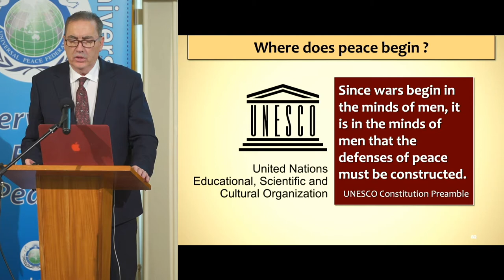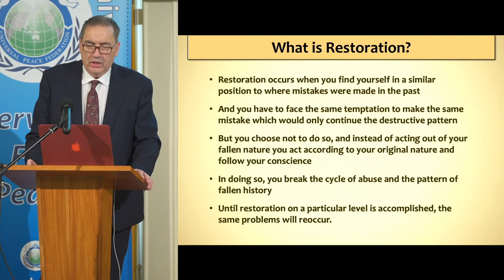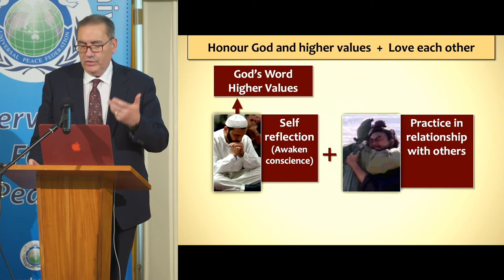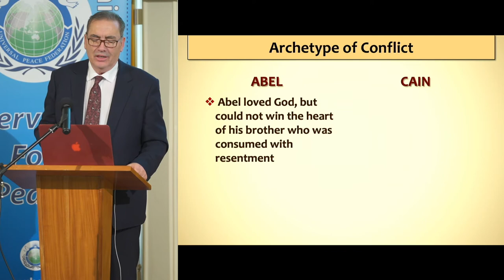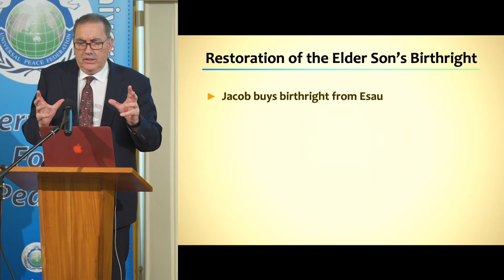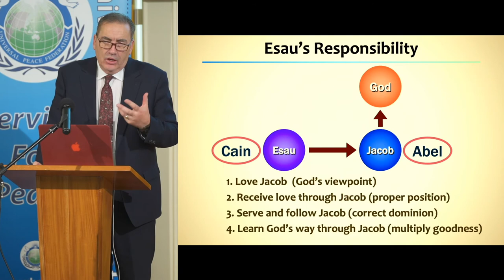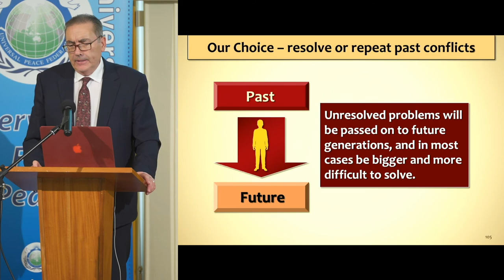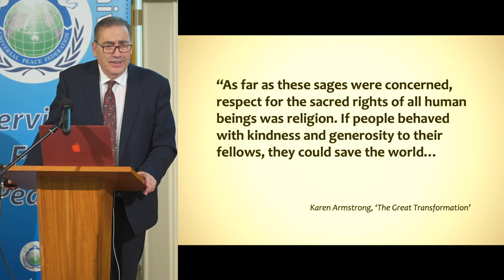'Bringing Peace and Reconciliation' by Rev. Dr. David Hanna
Rev. Dr. David Hanna speaks on the topic of 'Bringing Peace and Reconciliation'. It was a part of a seminar, 'Explaining the Founders' Vision for the Universal Peace Federation.'

Explanation of the Founders' Vision for the Universal Peace Federation (UPF):
One Day Seminar held in London HQ for UPF

On the 7th of May, Dr. David Earle, Rev. Dr. David Hanna and David Fraser-Harris presented a one-day seminar on the vision of Rev. Dr. Sun Myung Moon and his wife, Dr. Hak Ja Han Moon when they inaugurated UPF in September 2005. During the day the Chair of the UPF UK Trustees, Keith Best, and Dr. Michael Balcomb, the President of the FFWPU for Europe and the Middle East, addressed the audience as well. The audience included those in the room, with a big contingent from Birmingham, and those joining us from further away in the UK or other nations via Zoom, Facebook and Youtube.

There was a great sense of happiness to be together again in person for those who attended the programme in Lancaster Gate. There was a joy to either review or hear for the first time the vision that underlies UPF and its activities both here in the UK and across the world.

The explanation of the Founder's Vision for the Universal Peace Federation encompasses both the principles by which the UPF operates and the activities that it has done, is currently involved in and its future goals. We have tried to bring these elements into the day's presentations.

The Universal Peace Federation's vision of humanity as one family loved by God, while simple, has powerful implications for transformation to a peaceful world.